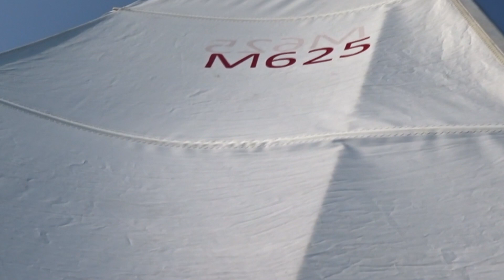Мыс Дежнёва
25-26 июля 2018 г. Эпизод плавания катамарана "Негордый" по четырем морям (Берингово, ЧукотскоеЮ Восточно-Сибирское, Лаптевых). Июль - сентябрь 2018 г, Анадырь-Тикси